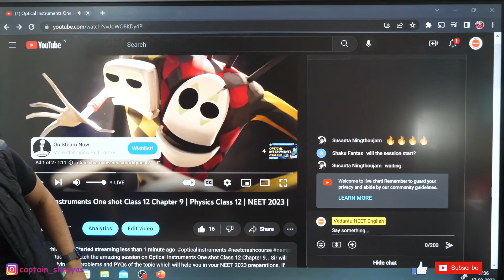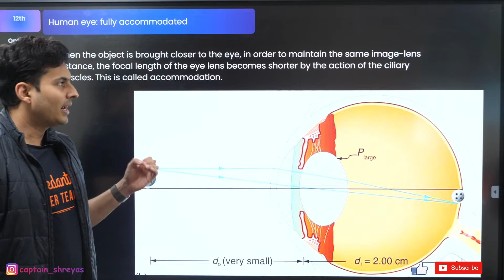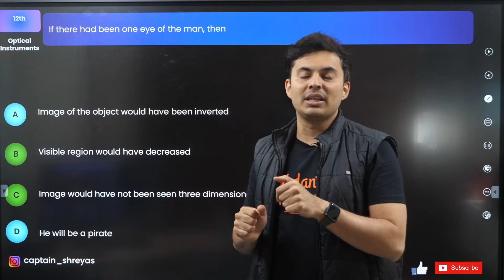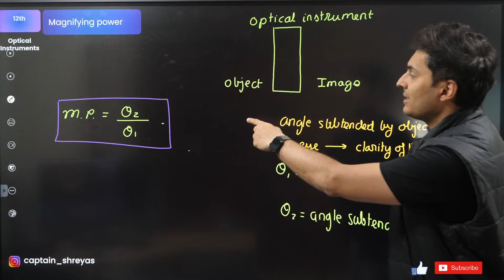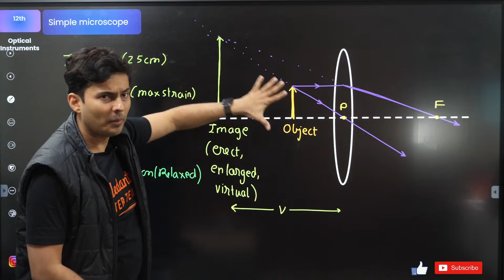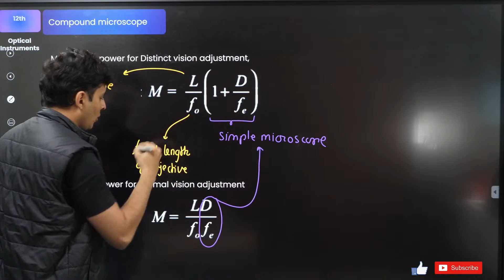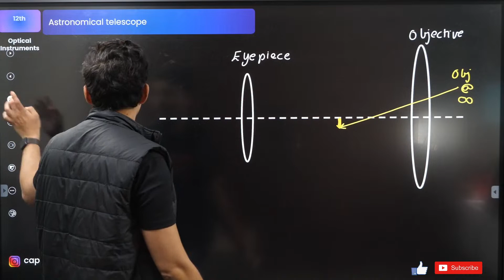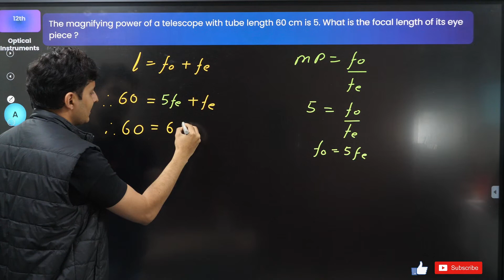Optical Instruments One shot Class 12 Chapter 9 | Physics Class 12 | NEET 2023 | Shreyas Sir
➡️TN VLC Locations ►Hello Students, watch the amazing session on Optical Instruments One shot Class 12 Chapter 9, . Sir will also be solving Top problems and PYQs of the topic which will help you in your NEET 2023 preparations. If you want to score high in the NEET Physics Exam paper, then this session will help you get more marks. So, watch the complete video, and let's get a better understanding of the topic for NEET 2023.